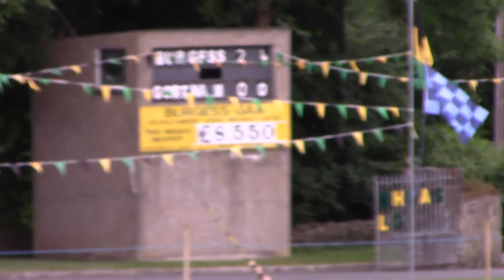1st Half Burgess v Gort na Mona Feile 2016